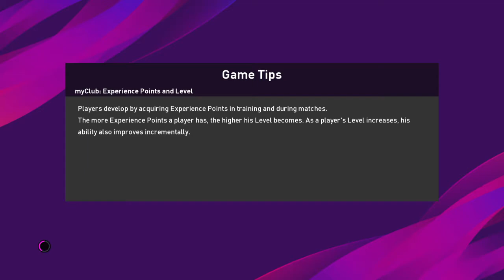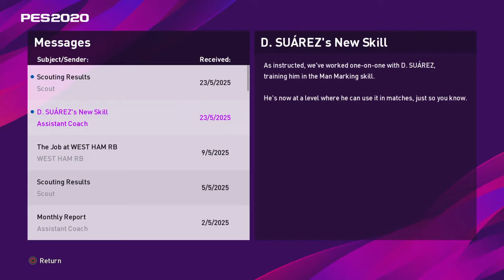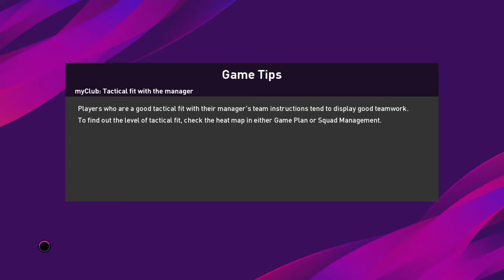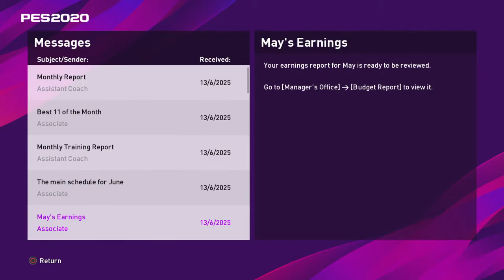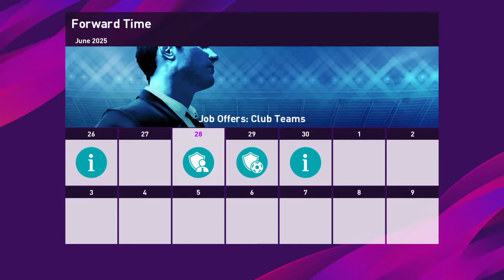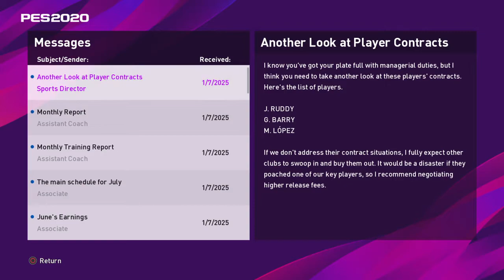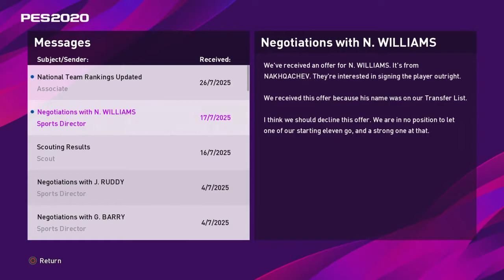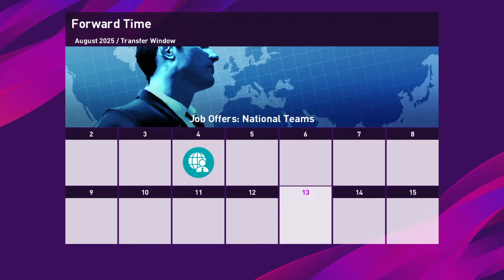Pes 2020 Master League [PS4] #20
Zaobserwuj Mnie Na Twitchu :
Zostaw Lajka na Facebooku!
Pitek00